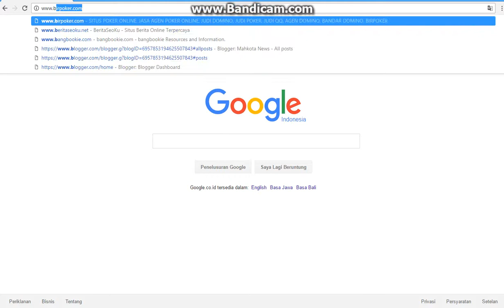Birpoker.com | BandarQ Mudah Menang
BIRPOKER.com Adalah SITUS POKER ONLINE INDONESIA TERBAIK,TERAMAN,TERPERCAYA, BERMAIN TANPA ROBOT HANYA PEMAIN DENGAN PEMAIN, DAFTAR DAN DAPATKAN BONUS TURNOVER DAN BONUS REFFERAL TERBESAR DAN SELAMANYA, JASA AGEN POKER ONLINE INDONESIA.

Buruan daftar akun anda bersama BIRPOKER Gratis dan menangkan uang Jutaan Rupiah dan habiah BIR WHISKEY. dengan berbagai tipe BIR WHISKEY. . .
Minimal depo : 20.000
Minimal wd : 50.000
Bonus Jakcpot sampai ratusan Juta
Bonus Turnover 0,5 Setiap minggunya.
Bonus Referal 20% seumur hidup
Yahoo : birpoker2016
Pin BBM : 7B20DF4C
LINE : birpoker
WECHAT : birpoker
SKYPE : bir.poker
Untuk keterangan dan Infomasi lebih lanjut hubungi Livechat BIRPOKER.